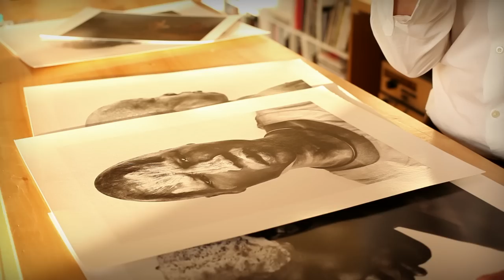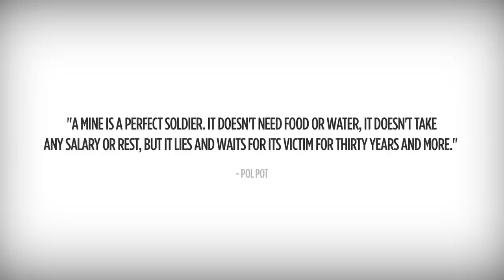Behind the scenes in South Sudan with photographer Marco Grob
United Nations, 5 April 2013 - After decades of war South Sudan is contaminated with thousands of deadly unexploded bombs and landmines. These explosives threaten the lives and livelihoods of South Sudan's inhabitants, and are still an impediment to development, peace and stability. Emmy award-winning photographer Marco Grob travels to South Sudan to photograph the Mundari tribesmen as they roam vast plains in search of grazing land for their cattle. Here is an inside look into the creation of these stunning photographs.

Marco has worked with UNMAS since 2010, and has taken portraits of mine action work in Afghanistan, Cambodia and South Sudan.